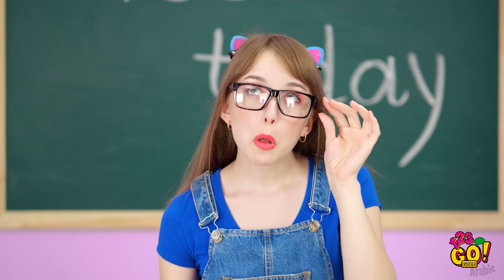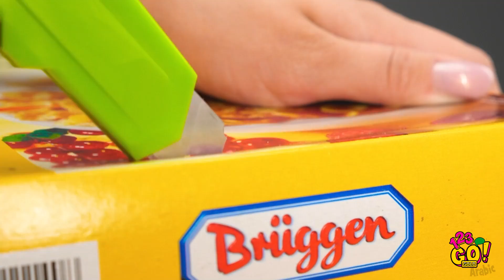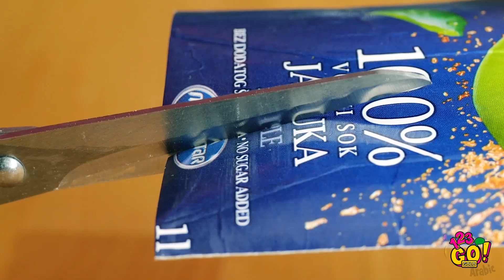حيل يومية عبقرية لجعل حياتك أسهل || حيل طعام سهلة وطريفة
هل أنت شخص كسول مثلنا؟ قد تستفيد إذن ببعض هذه الحيل! هل لديك أي نصائح أخرى تسهل حياتك الكسولة وتحب مشاركتها معنا؟